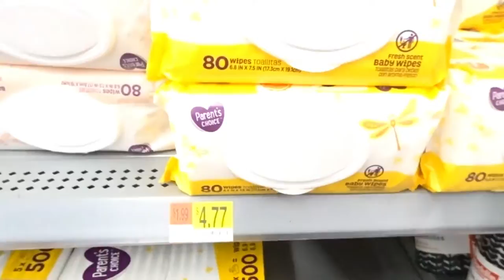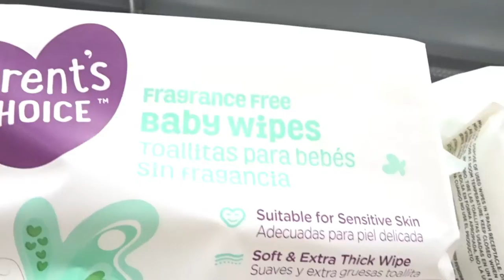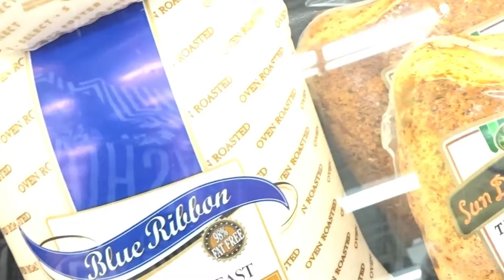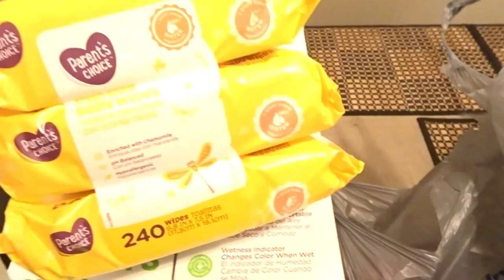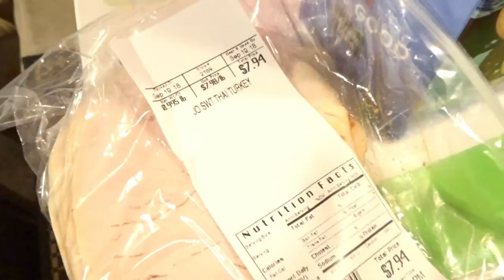A Day In The Life | New Glasses New Attitude!| Walmart Shop With Me!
Also